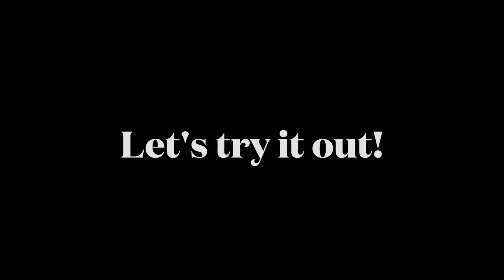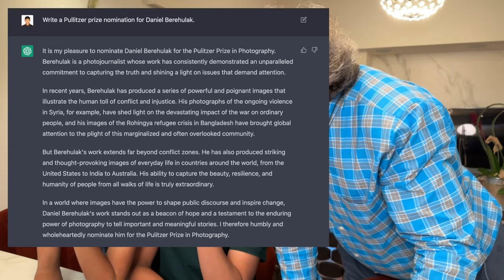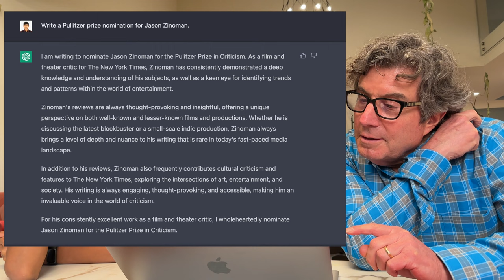I ask NYT Editor Glenn Kramon about his thoughts on ChatGPT